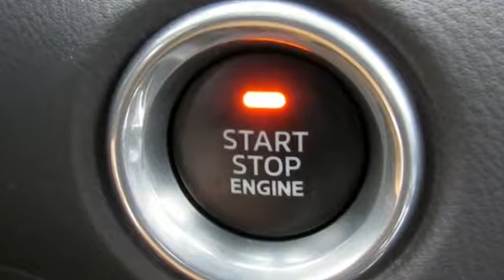New 2019 Mazda CX-5 Baltimore, MD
Year: 2019
Make: Mazda
Model: CX-5
Trim: Touring
Engine: 2.5L 4-Cylinder
Transmission: 6-Speed Automatic
Color: Blue
Interior: Black
Stock #: 5M925060
VIN: JM3KFBCM6K0525060

Address:
6616 Baltimore National Pike